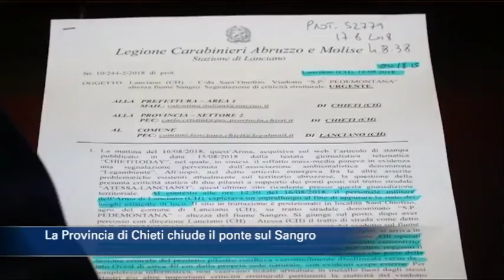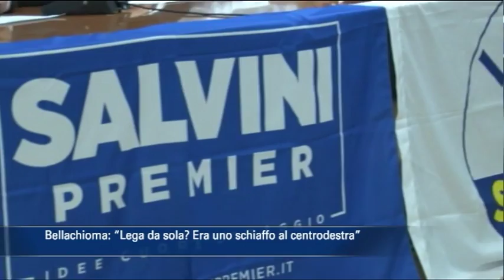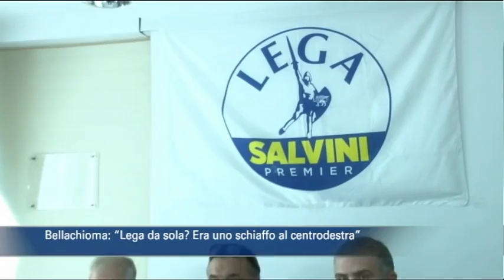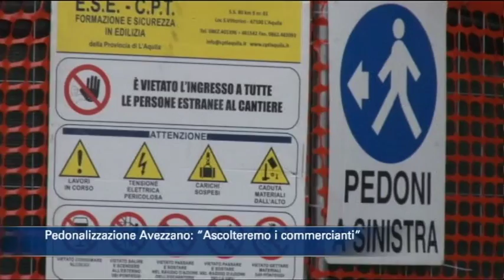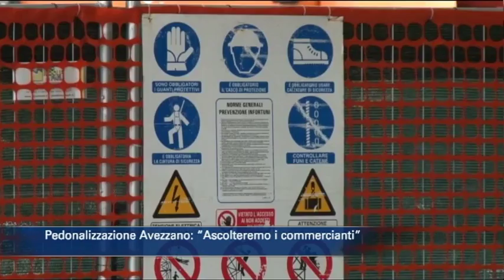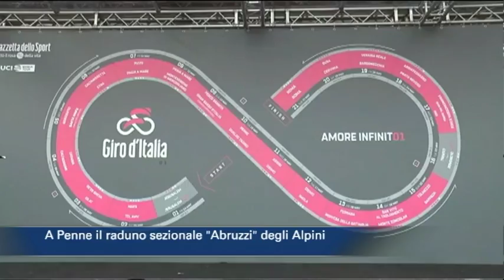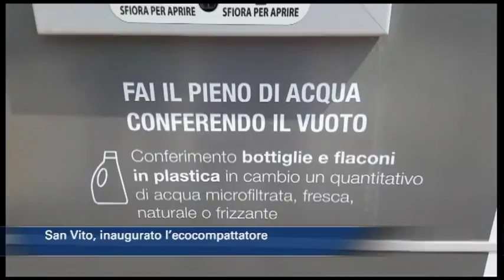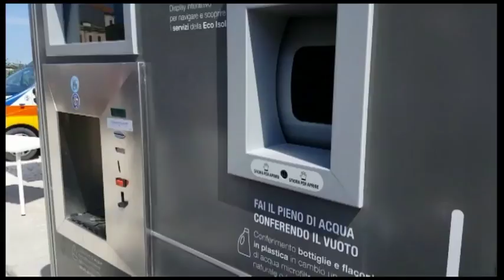TgSei edizione delle 14 di sabato 18 agosto 2018